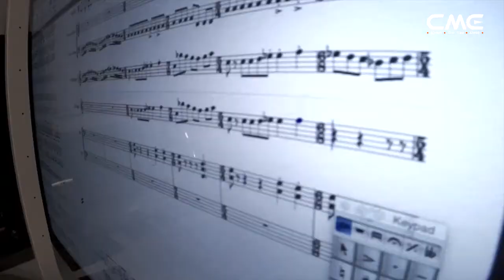CME endorser Joanna Lim from Singapore rocks with her lovely Xkey!